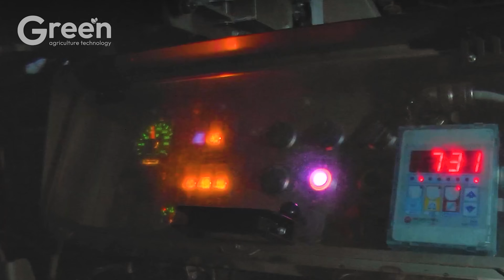Millions Of Free Range Chickens Raised And Billions Of Eggs Harvested Chicken Farm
Millions of Free-Range Chickens Raised and Billions of Eggs Harvested – Chicken Farm takes you inside one of the most advanced poultry operations in the world, where Agriculture Technology is key to success. From automated feeding systems to climate-controlled barns, Agriculture Technology ensures the health and productivity of millions of free-range chickens. Egg collection and sorting are streamlined with high-speed machines powered by Agriculture Technology, making it possible to handle billions of eggs efficiently. Farmers rely on Agriculture Technology to monitor animal welfare, manage resources, and optimize production. This video shows how Agriculture Technology is revolutionizing modern chicken farming on an incredible scale.
Our videos are edited and produced in the United States.